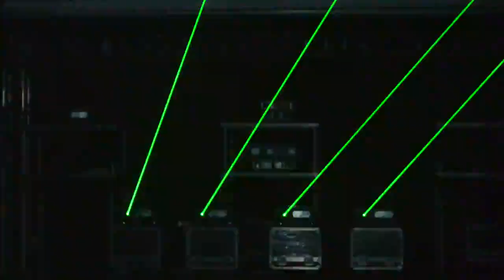Laser show system, Laser light equipment, machine for DJ Nightclub Events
Bomgoo provides professional laser systems in nearly all power ranges.